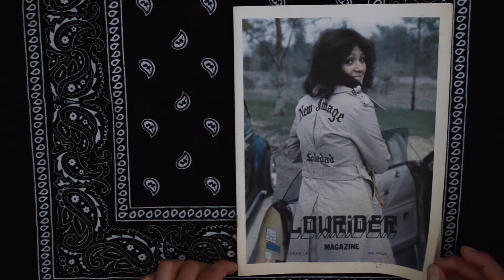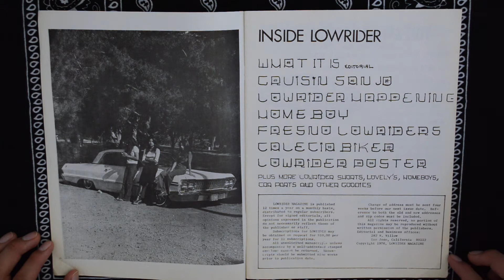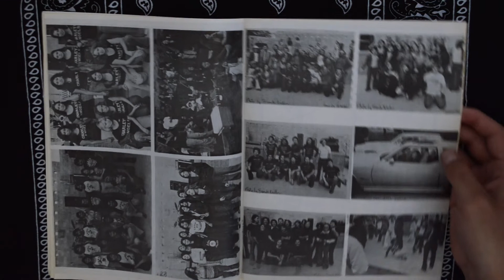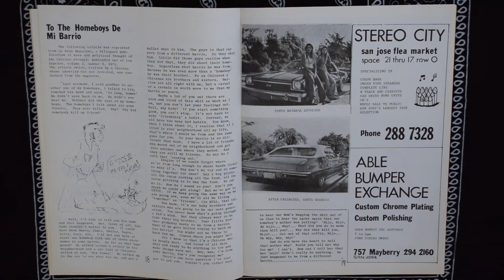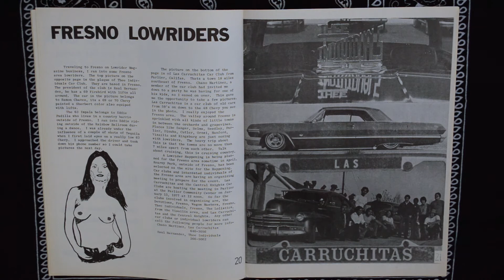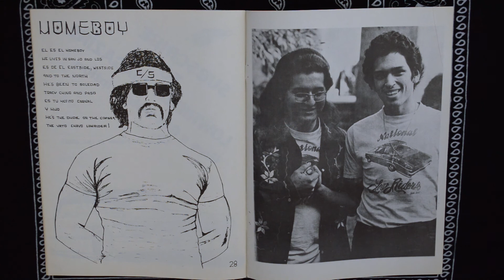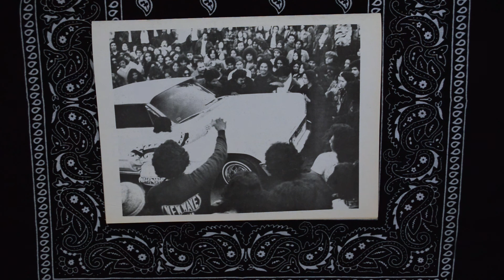Lowrider Magazine 1977 #1 REPRINT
This is one of my favorite issues for the Lady on the front cover! She looks too cool!

0:00 - intro
0:55 - start to flip till end